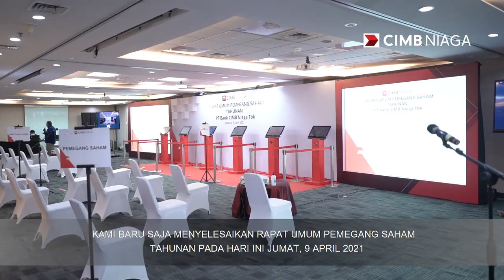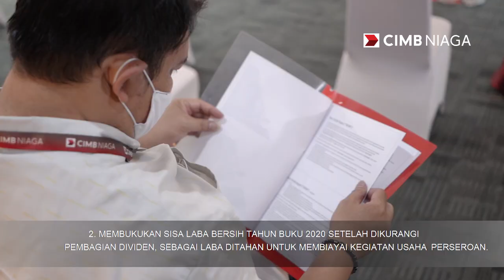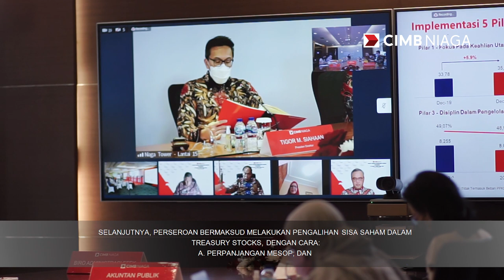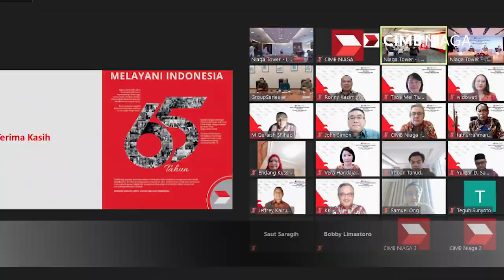Pembacaan Keputusan RUPST 2021 PT Bank CIMB Niaga Tbk